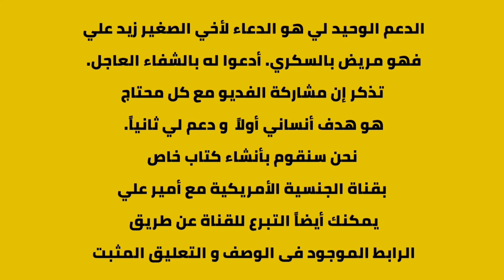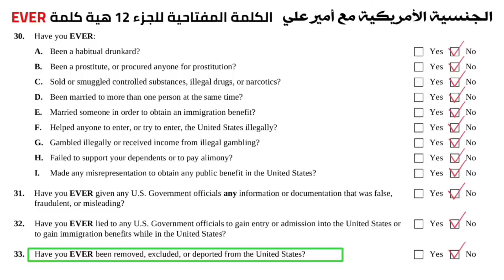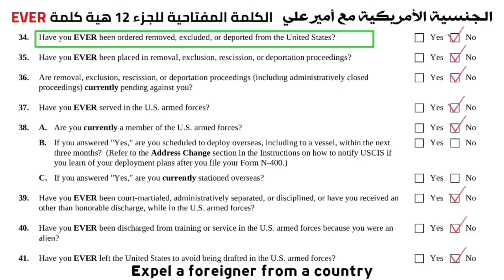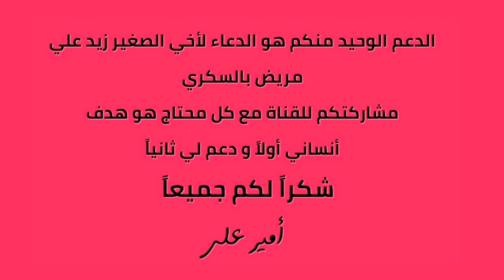الأبلكيش بالعربي تلقين سمعي السؤال 33 و 34 مكرر عدة مرات